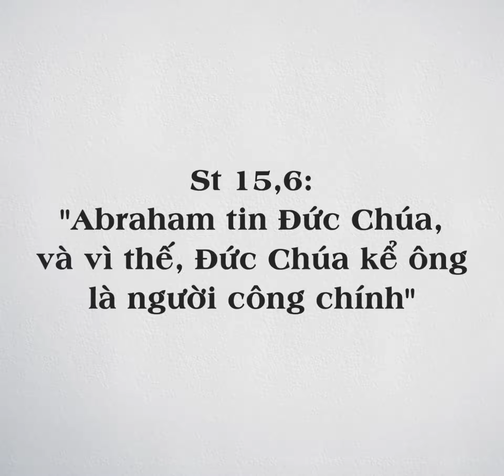St 15,6: "Abraham tin Đức Chúa, và vì thế, Đức Chúa kể ông là người công chính"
Tác giả sách St xác định mối tương quan của Abraham với Thiên Chúa bằng lời xác quyết: “Abraham tin Đức Chúa, và vì thế, Đức Chúa kể ông là người công chính."